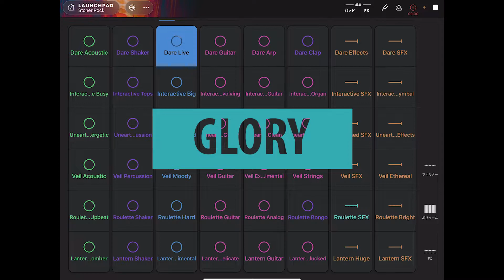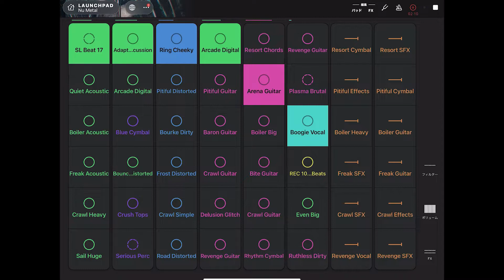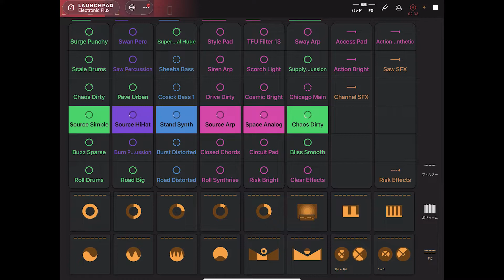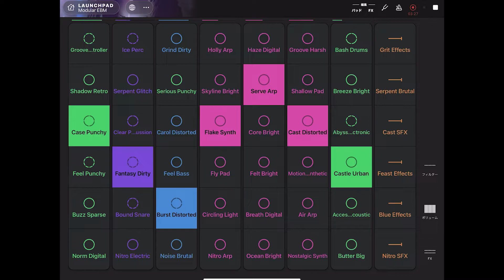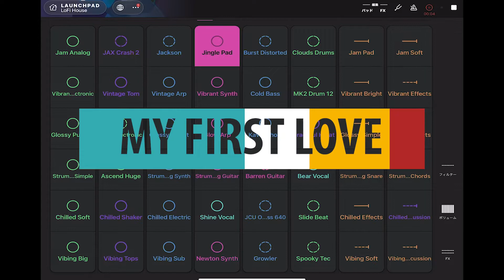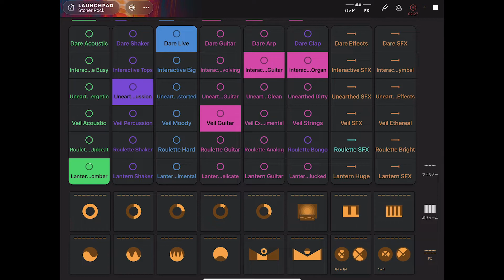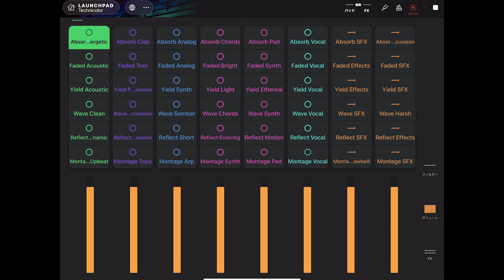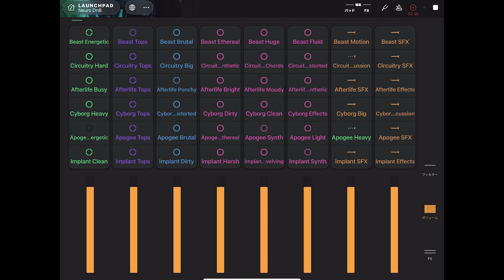MADE IN NOVATION LAUNCHPAD 18 - Logic RockStar Official Music Video -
Logic RockStarの楽曲をノンストップでお届けするスペシャルプレイリスト。iPad作曲アプリノベーションローンチパッドを駆使した一期一会、一度限りの演奏をお楽しみください。

CHAPTER
0:00 START
0:06 GLORY
3:10 NEW METAL
6:33 CONTROL
9:19 COMMAND Z
12:20 DELETE
16:49 ELECTRONIC FUNK
20:04 MY FIRST LOVE
23:49 STRANGER
27:13 AWAKENING OF LOVE
30:58 TOY BOX
33:24 NEURO
36:07 ENDING

A special playlist that delivers Logic RockStar songs non-stop. Enjoy a one-time, once-in-a-lifetime performance that fully uses the iPad composer App Novation Launchpad.

He is a multimedia artist who handles everything from "Logic RockStar" illustrations to music video production and composition. He has taken on various challenges due to his curiosity, despite his mental disabilities.
Their career in music activity is still short. He started to compose in earnest in 2019, 430 songs have been made so far, and 166 music videos have been registered on the famous subscription distribution site and the United States for Apple Music. And in Japan & USA, music videos have played on the TOP 10 chart-in multiple times.